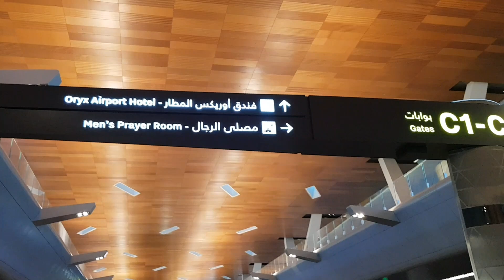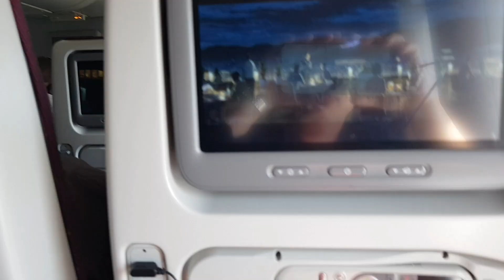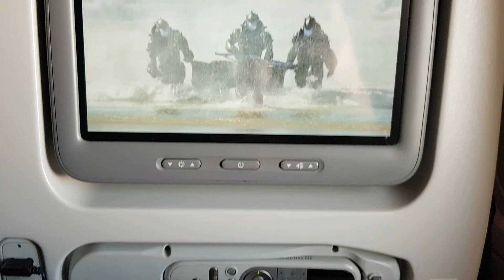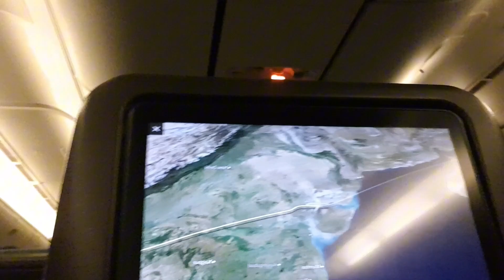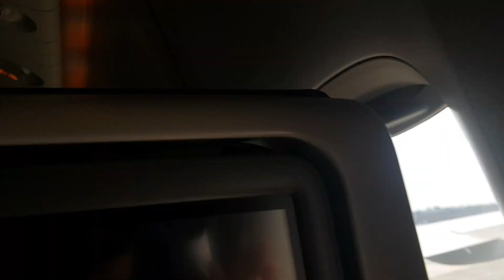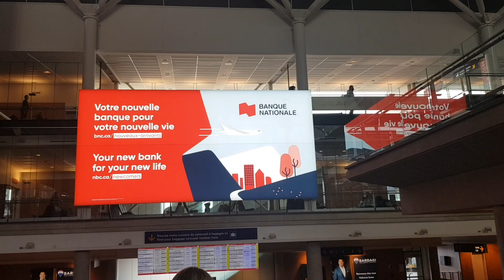MY FLIGHT|FROM HK TO DOHA TO CANADA | THANK YOU LORD🙏✈🇨🇦